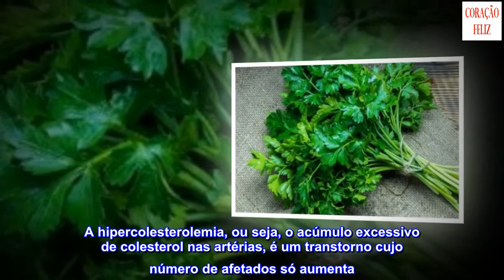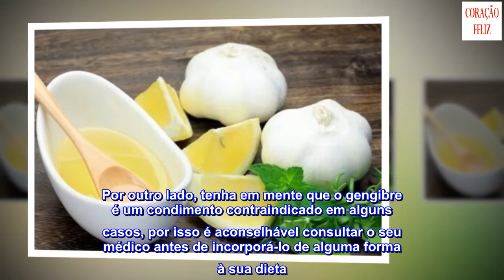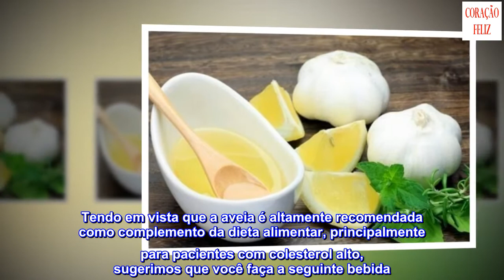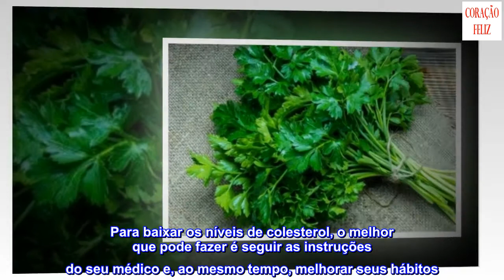5 remédios caseiros para reduzir o colesterol ruim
5 remédios caseiros para reduzir o colesterol ruim